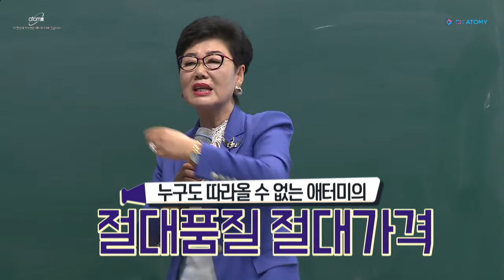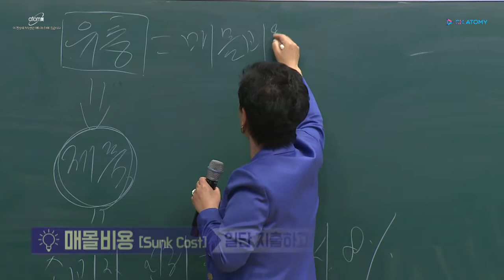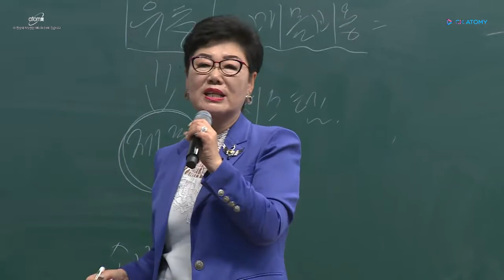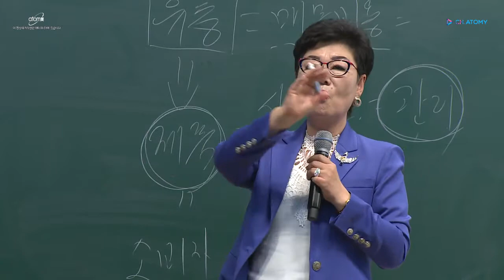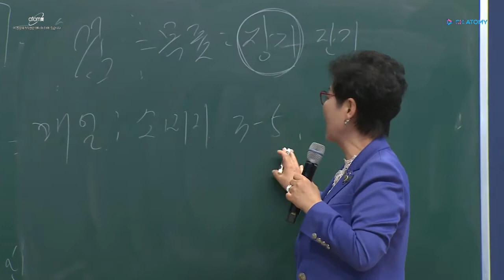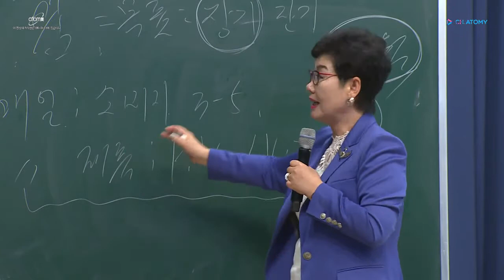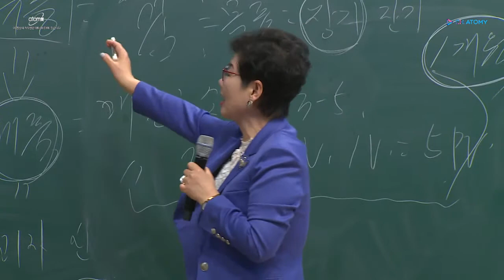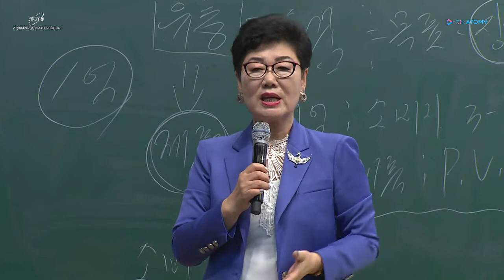도전! 성공의 첫 단계 세일즈 마스터! 김연숙 임페리얼마스터 특강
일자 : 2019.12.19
장소 : KBNH 원데이 세미나

도전! 성공의 첫 단계 세일즈 마스터!
김연숙 임페리얼 마스터의 애터미 성공 노하우 공개!

1. 본인에게 맞는 목표 설정 하라(파트너, PV등)
2. 제품을 쓰고 느낀점을 전달하라
3. 스폰서, 시스템과 함께 하라!